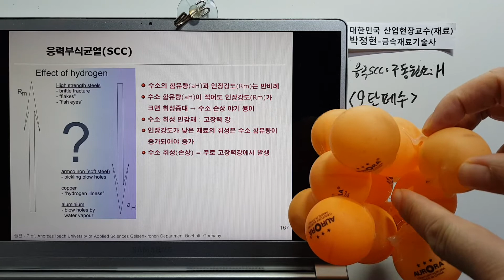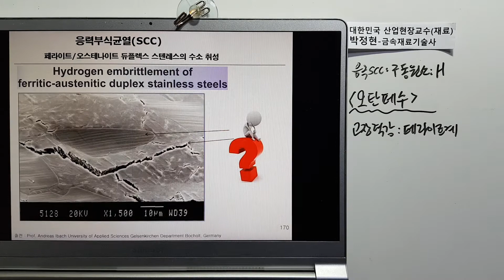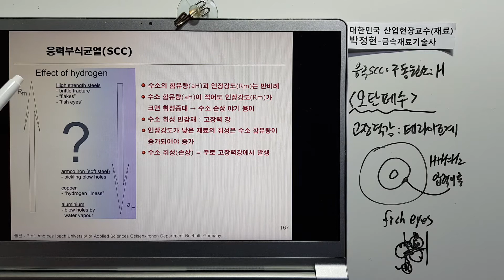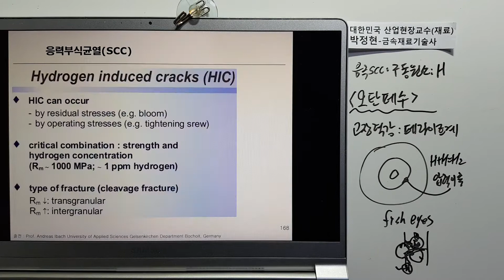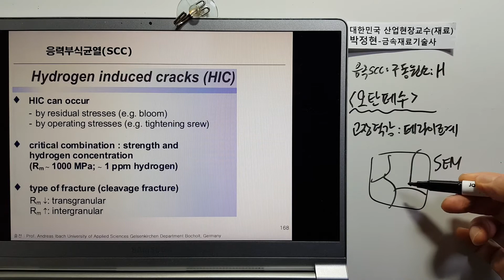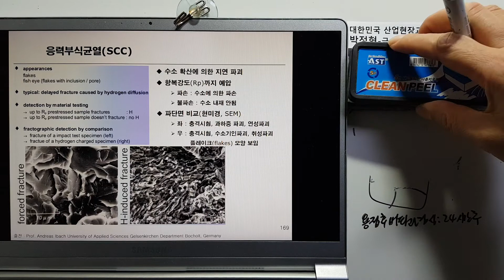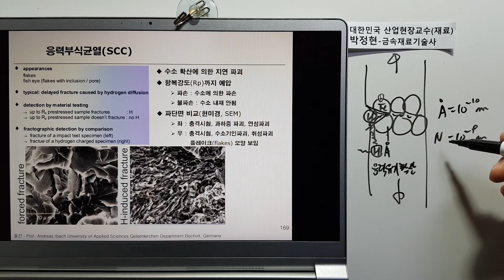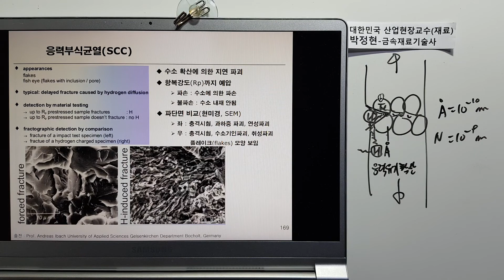금속재료474-부식및방식68 응력부식균열 SCC 수소기인균열 flakes fish eye HIC 음극 고장력강 페라이트계